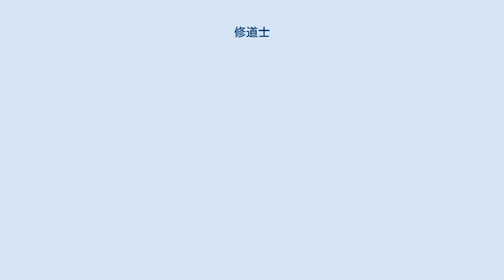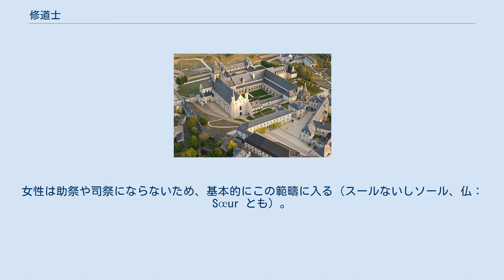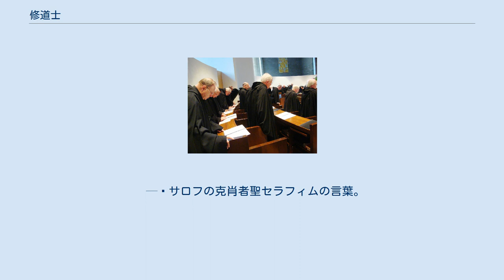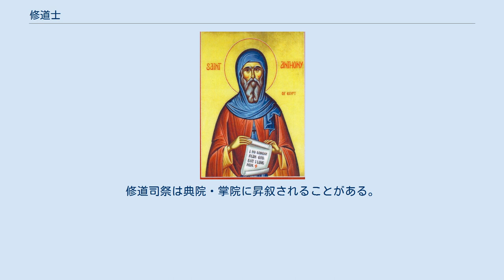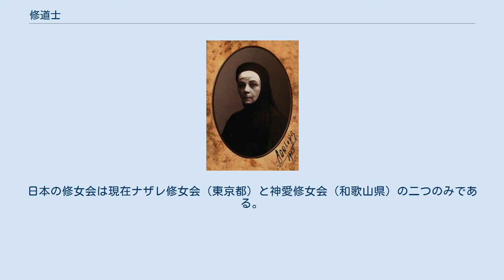修道士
聖アントニウスのイコン（作者不詳・ギリシャ正教会） 修道士（しゅうどうし、英: monk）というキリスト教用語には二つの語義・概念がある。
ただし二つの概念は排他的概念ではなく包含関係にある（「1」の語義が「2」の語義より広義）。
 修道誓願を立て禁欲的な信仰生活をする人、ことに男性のこと。
女性の場合は「修道女」という。
西方教会では修道会に所属し、誓願と会の規則にしたがって生活する人々のこと。
カトリック教会では修道者ともいい、聖公会では修士と呼ばれる。
他方、修道会制度を持たない正教会・東方諸教会では、修道誓願をたて剪髪式を経て、多くの場合修道院で生活を送る人のこと。
結婚せず終身独身を貫く。
 しかしながら現在ではマザー・テレサのように日常的に修道院外に居住し、市井で直接的に人々に奉仕を行うことをバチカンより認められた修道士も存在する。
ただし彼らも生活の単位は集団生活であることは変わりはない。
 上述の、カトリックの修道者のうち、および正教会・東方教会で修道誓願した者の中で、助祭（輔祭）叙階（叙聖）を受けないもののこと。
英語圏および日本における西方教会では男性の場合は「ブラザー」・女性の場合は「シスター」と呼ばれる。
女性は助祭や司祭にならないため、基本的にこの範疇に入る（スールないしソール、仏：Sœur とも）。
カトリックでは修道会の中で司祭会員、修道士会員という名称で区別されることがある。
 ヌルシアの聖ベネディクトゥス（フラ・アンジェリコ画） フランス革命時に閉鎖されたフォントヴロー修道院（カトリック教会） 新致命者ワルワラ（ヴァルヴァラ・ヤコヴレヴァ、Varvara Yakovleva）。
ロシア革命で致命した正教会の修道女。
 修道士は、修道誓願を行い、禁欲的な修道生活を送る人々のことである。
西方教会ではさらに修道会に所属し、その規則にしたがうことが求められる。
東方教会でも多く修道院に籍をおき、長老や院長・掌院の指導に従う。
 起源は3世紀のエジプトにさかのぼる。
当時のエジプトでは熱心な男性キリスト教徒たちが世俗を離れて砂漠で孤独な生活を送る習慣が生まれた。
彼らは隠遁者などと呼ばれたが、これが修道士の原型となった。
聖アントニウスがしばしばこの生活の創始者であるとされる。
個人で生活していた隠遁者たちだが、徐々に信心業を集まっておこなうようになっていった。
その中からさらに信心業だけでなく全生活を共におこなうようになるグループが生まれていった。
ここから修道院の原型ともいうべきものが生まれた。
この生活はローマ帝国の東方に広まっていった。
 6世紀に、ヌルシアのベネディクトゥスは東方でおこなわれていた修道生活を西方に持ち込み、モンテ・カッシーノに修道院を開いた。
ベネディクトゥスは修道生活の規定を成文化した『会則』を記したことで知られ、修道院長のもとに修道者たちが『会則』にしたがって生活するというスタイルは以降の修道生活における規範となった。
ベネディクトゥスに大きな影響を受けていたスコラスチカという女性はベネディクトゥスの『会則』にしたがって女子修道院を開いている。
 以後、西方の修道生活は修道会によって組織化されていくが、これに対し東方では修道士が修道院に自発的につどって生活するなかで修道がなされるというゆるい連帯が維持され、東方教会（正教会・東方諸教会）には今日に至るまで修道会制度は存在しない。
 11世紀に東西教会が分裂した後も、修道生活は東方・西方の両教会においてそれぞれの形で保持されていった。
西方教会においては、以後の歴史の中でさまざまな修道会が生まれ、消えていった。
西欧の中世においては、大修道院の院長は世俗領主のような影響力を持つに至った。
 西方においては宗教改革の時代になると、世俗内禁欲が重視され改革者の間では修道生活に対する批判が強まり、プロテスタントの間ではキリスト教の本来的な姿とは無関係なものとみなされた。
プロテスタント運動の盛んな地域では修道院が破壊され、修道生活はみられなくなった。
フランス革命においても、修道院は旧体制の一部とみなされ、多くが破壊された。
この破壊にはしばしば、修道院の財産の政府による没収が伴った。
聖公会は教義的な理由でカトリック教会とたもとをわかったわけではなかったので修道生活が保持されたものの、規模は王権により大幅に縮小された。
宗教改革期以降もカトリック教会は修道生活に特別な意味を認め現在に至っ...